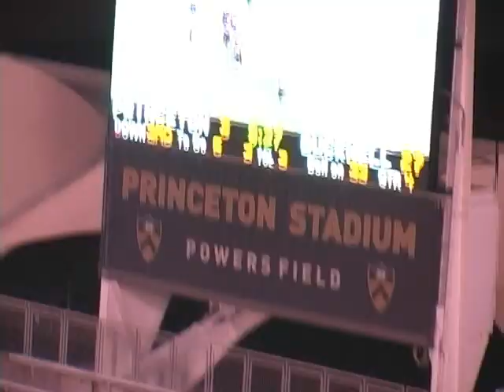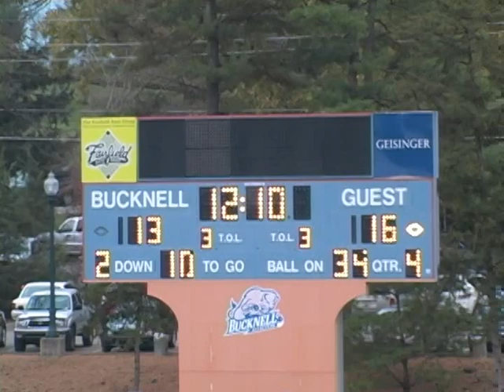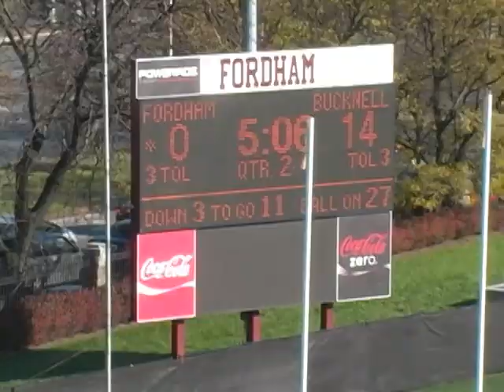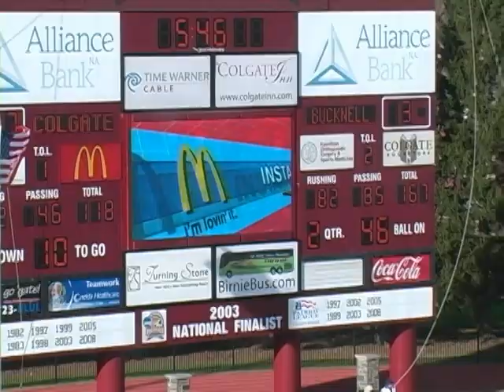Robert De La Rosa #24 Highlights